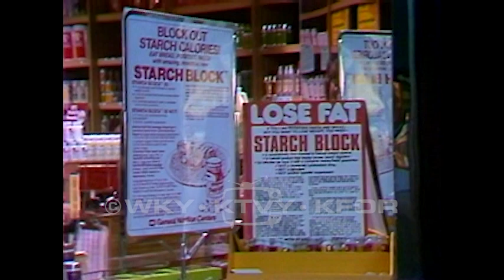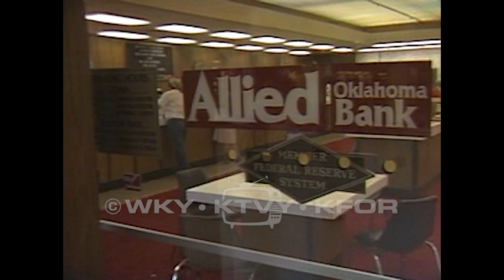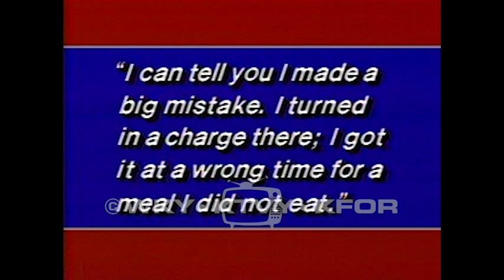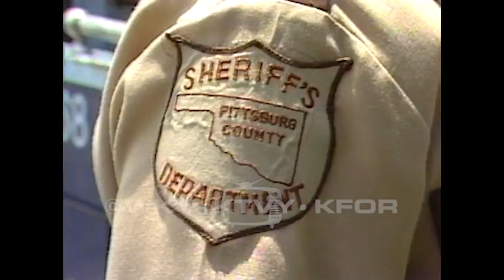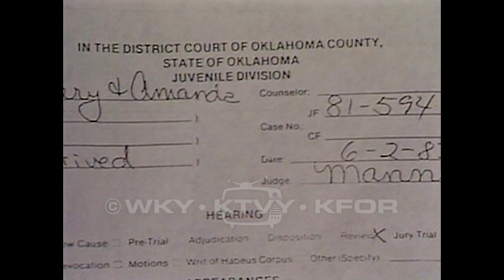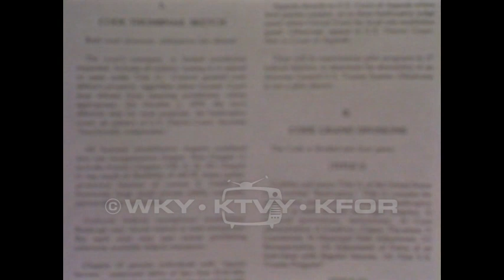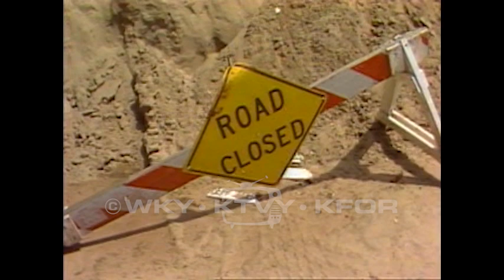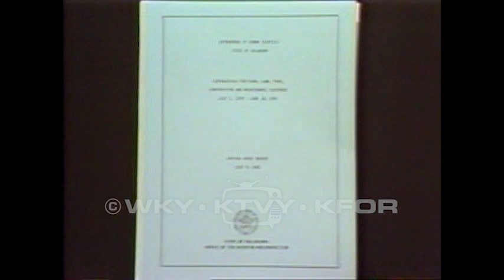Tape 584. 1982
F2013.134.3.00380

Description: 1. Council on utilities 5pm - Oklahoma City Council discusses rate increases for public utilities. 06/29/1982; 2. Hospice barbeque 5pm – Women in flapper costumes dance in front of a live band at an outdoor event in downtown Oklahoma City. 06/30/1982; 3. Lake Overholser sig. 30 – A motorcycle has crashed into the lake. 07/01/1982; 4. Highway weeds 5pm - Transportation department has a hard time mowing due to rainy weather. 07/01/1982; 5. Orbach murder 10pm – An elderly couple has been found dead in their home. A neighbor is interviewed. Tom Munday comments on the murder. 07/01/1982; 6. Diet pills pulled 5pm – FDA has asked that Starch Block pills be pulled from shelves. 07/02/1982; 7. MD poster child 5pm – A little girl drives an electric wheelchair. 07/05/1982; 8. Allied Bank pres. on Penn 120pm – Man says that regulatory authorities are better at finding weaknesses than ever before. 07/06/1982; 9. Oil man on Penn Bank 5pm – Man states that they don’t know if they even have a credit line. 07/07/1982; 10. Alien center in El Reno 5pm – Residents are worried about a proposed detention center in El Reno. Pros and cons are discussed at a public meeting. 07/08/1982; 11. Moore educators lied 10pm – Transcripts of meetings reveal falsified expense reports by Moore Schools administrators. 07/08/1982; 12. Draper drowning – First responders search the lake. 07/09/1982; 13. Trooper shooter search 6pm – Trooper has been shot in McAlester. Police search for the man who shot him. Suspect was later arrested without incident. 07/10/1982; 14. DHS adoption influence 10pm – Senator Don Nickles has written a letter in support of an adoption. The adoption appears to have been expedited based on the letter. 07/12/1982; 15. Saxon oil status noon – Footage of Saxon and drawing of proposed energy center at OU. 07/13/1982; 16. Tiffany House fire – Fire Department responds to a fire at the Tiffany House apartment complex. Elderly residents are escorted out of the building. No one was seriously injured. Arson is suspected. 07/14/1982; 17. Penn Square bankruptcy 5pm – Information about bankruptcy resolution. Potential impacts of Penn Square bank failure on the oil industry are explained. 07/14/1982; 18. Oil jobs 5pm – Engineers and geologists for the State of Oklahoma are paid far less than those in private industry. 07/15/1982; 19. Zoo spillway 5pm – Damage to bridge and other infrastructure at the Oklahoma City Zoo. 07/16/1982; 20. York on DHS – Potential restructure of DHS services. 07/18/1982; 21. Nigh knew 5pm – Exterior of H & C Equipment Company in Hinton. 07/19/1982; 22. Nigh responds 10pm - Nigh was informed by letter of irregularities in purchasing practices by Lloyd Rader. Nigh says that he sent the information to the board of affairs and any questions about it should be directed to them. 07/19/1982; END.

Coverage: El Reno (City), in Oklahoma (USA)
McAlester (City), in Oklahoma (USA)
Moore (City), in Oklahoma (USA)

Extent (quantity/size): 0:32:25

Subjects: Adoption / Arson / Bank failures / Banks and banking / Correctional institutions / Corruption / Local government / Murder / Police / Public schools / Public utilities / Television news programs